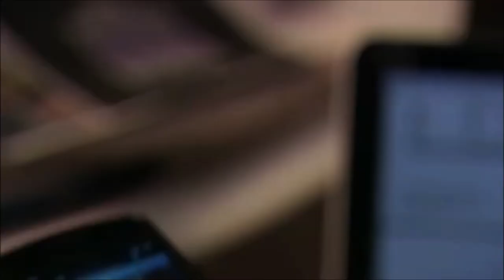Chuck & Blair - Their story - Part 217